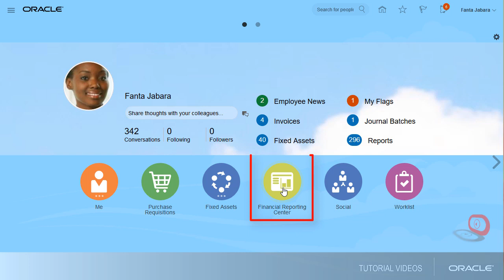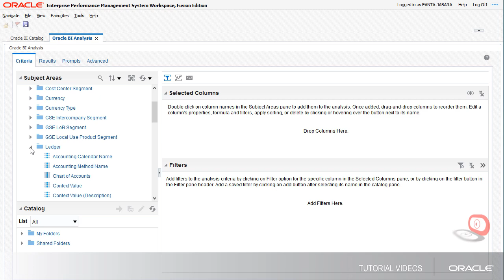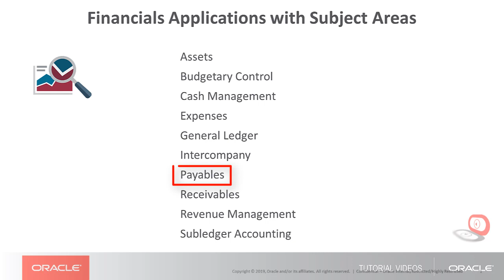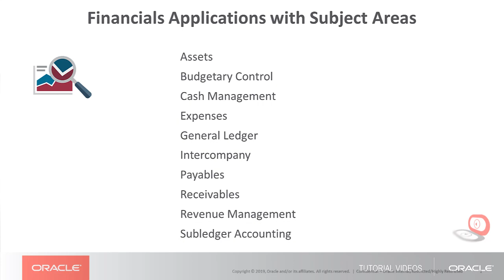Financials | Explore Financial Subject Areas in Oracle Transactional Business Intelligence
This video shows you how to find the Financials subject areas in Oracle Transactional Business Intelligence and describes the types of information they contain. This video is one in a series of tutorials on using Oracle Transactional Business Intelligence for your Financials applications.